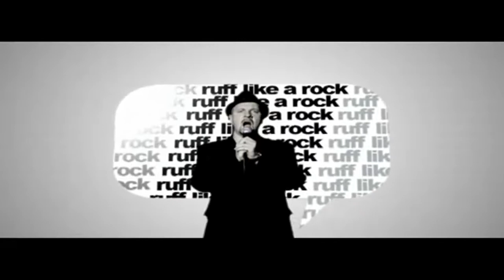Dr Ring Ding vs Mashed Beans Ruff like a rock video HD